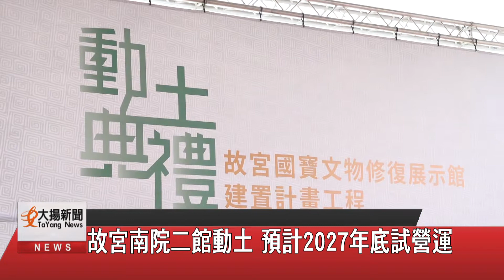故宮南院二館動土 預計2027年底試營運-大揚新聞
故宮博物院南部院區為導入更大型展覽，提供更多元的新展模式，今年7月決標，日前進行故宮南院二館動土儀式，預計2027年12月底開館試營運。故宮博物院長吳密察表示，二館完工後，南院將有雙主館相互輝映，大幅增加展示空間，引入現代的數位科技展示技術，另設有挑高七公尺的大型展廳，未來可舉辦國際及大型展覽。嘉義縣長翁章梁說，南院二館將投入32億興建，來南院的能量將不斷擴大，遊客到南院不只看文物，還能看到難得一見的典藏、修復過程，這樣的投資和建設能讓世界與嘉義聯結，未來故宮南院願景精彩可期。